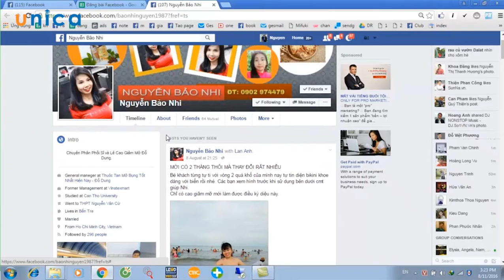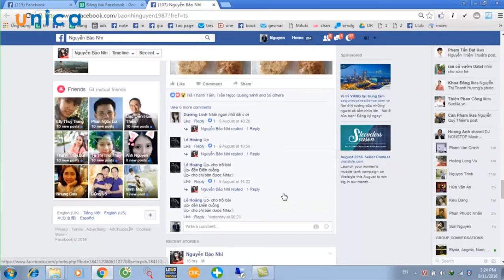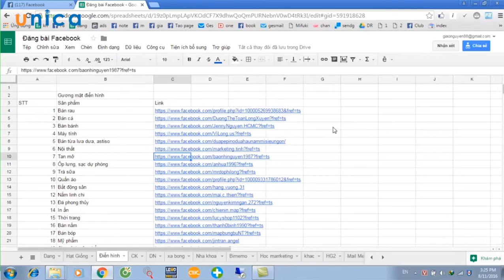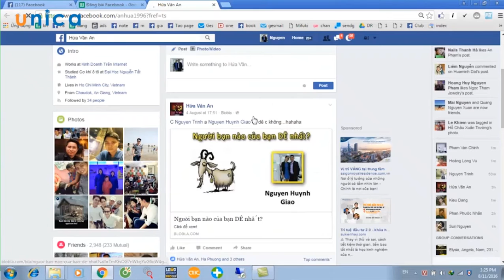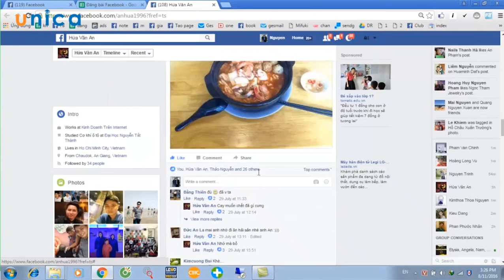bài 9 Xây dựng thương hiệu,Content cho Facebook cá nhân.